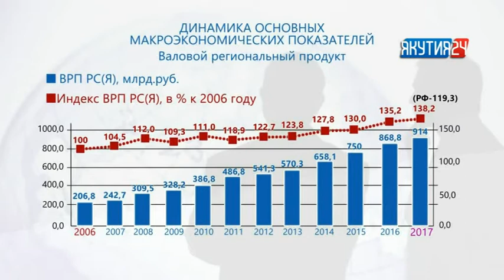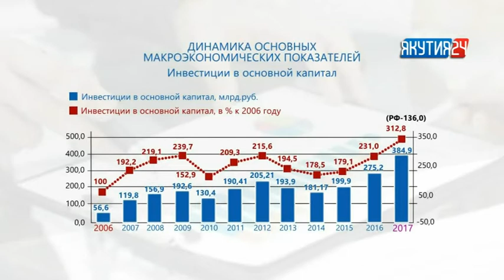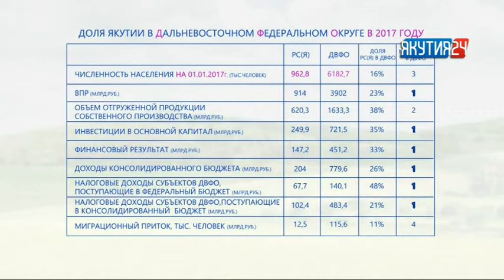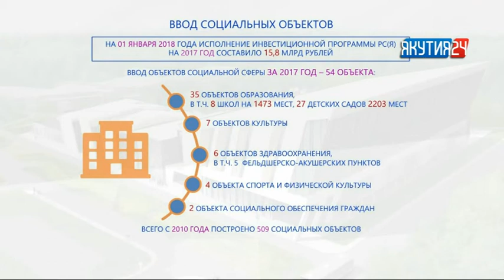ВРП Якутии в ближайшие годы превысит 1 трлн рублей - Михаил Осипов